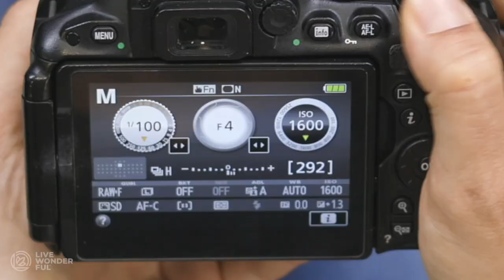Exclusive Photography Workshop Now In Person! Register for Storyteller's Journey 5/11/24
We're hosting our Exclusive Beginner Photography Workshop in Orlando, Florida on May 11, 2024

Join us at the Orlando Photography Studio for this exclusive one-day workshop. Master manual mode and build your creative confidence with hands-on learning and personalized guidance from professional photographers.

Workshop Details:

Start Time: 9 AM
Location: Orlando Photography Studio
4+ Hour In-Person Workshop
Master Manual Mode in 1 Day
1-on-1 Hands-On Guidance with Pros
Full 60+ Page Presentation Download
Q & A Session After Workshop
Swag: Notebook, Pen, and Lens Cloth
Lunch is Provided
BONUS #1: Printed Photo Cheat Sheet
BONUS #2: Access To Online Master Course

Register by April 20 to receive $100 off!

To join our master course online and start learning today